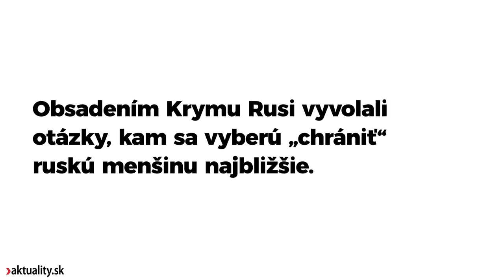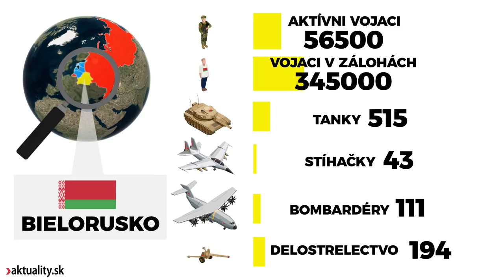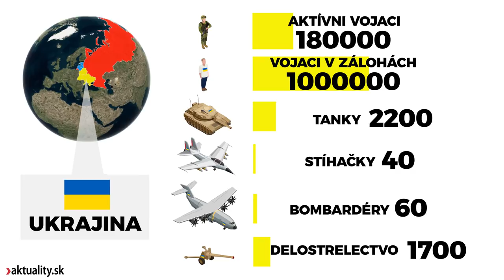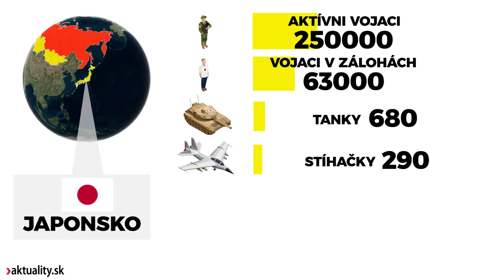Na koho zaútočia Rusi najbližšie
Anexiu ukrajinského Krymu obhajovali potrebou chrániť ruskú menšinu. Koho a kde môžu chcieť Rusi zachraňovať v budúcnosti?